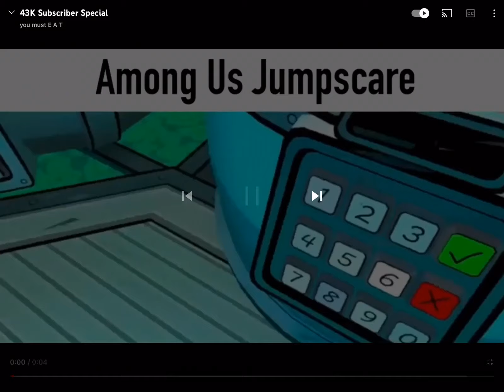Backrooms Lvi among US